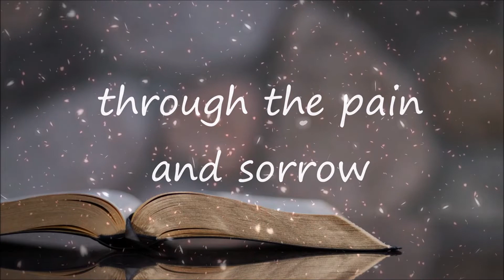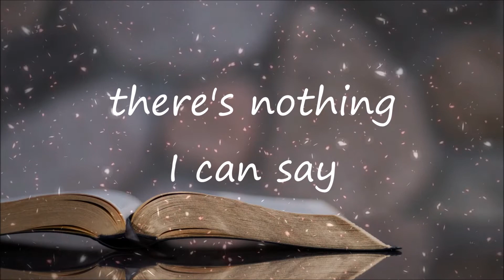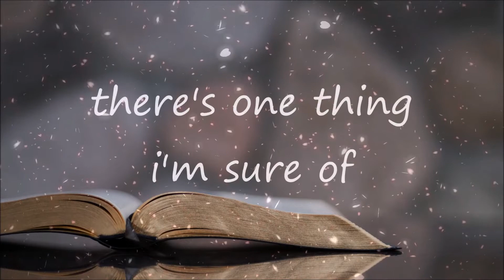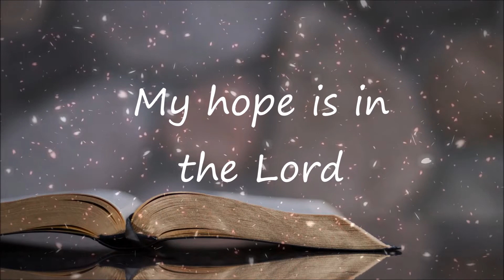My Hope Is In The Lord | Assurance Trio | Lyrics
My Hope Is In The Lord - Assurance Trio from Heartland Baptist Bible College with lyrics
This is not my song and I do not give credit to myself. I will not have score sheets or any other arrangement of this piece of music.
Photo by Aaron burden 📷📷
Have hope everyone!